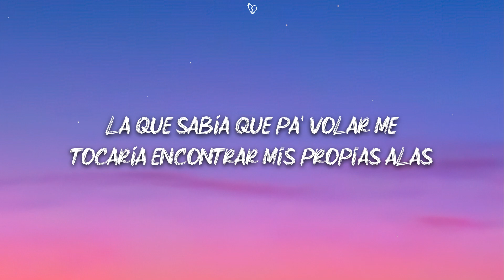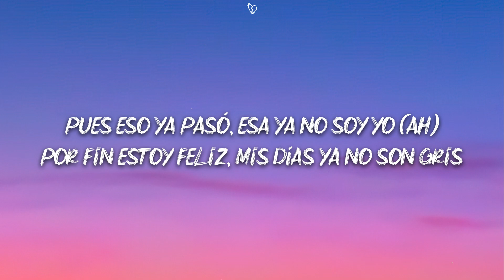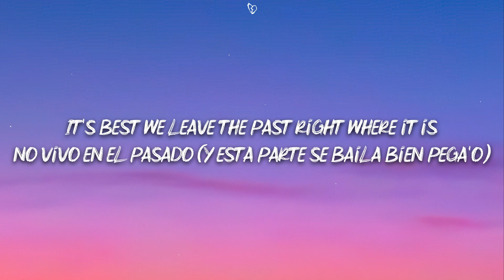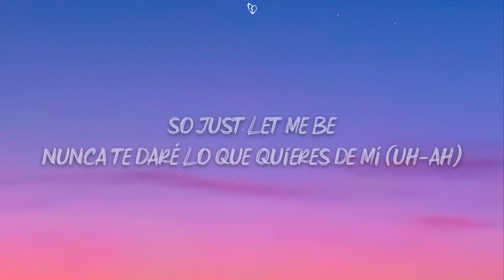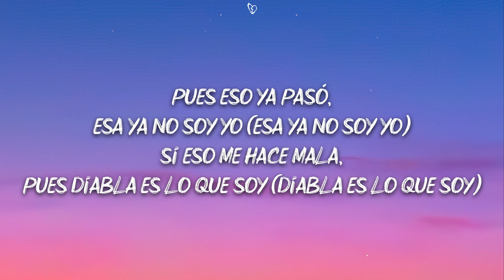Kali Uchis - Te Mata (Lyrics)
🎤 Lyrics:

[Letra de "Te Mata"]

[Intro]
Vea, pues
A mí me gusta que vean lo feliz que soy sin ellos

[Verso 1]
Yo, que soy diabla de tu historia
La que sabía que pa' volar me tocaría encontrar mis propias alas
Y yo me guardaba ese dolor dentro de mi alma (Con calma)
La que con todos tus maltratos se quedó siempre como si nada (Siempre como nada)
Y yo permitía tus acciones, me dolían como balas (Como balas)
La que lloraba hasta dormir y despertaba a seguir la pesadilla

[Estribillo]
Pues eso ya pasó, esa ya no soy yo (Ah)
Si eso me hace mala, pues diabla es lo que soy
Nunca vas a poder cortar mis alas (Uh)
Y eso es lo que te mata (Ah)
Por fin estoy feliz, mis días ya no son gris
Por fin me di cuenta que me merezco mucho más (Uh)
Y eso te mata (Te mata)

[Verso 2]
Tienes que aceptar que ahora soy un recuerdo
Si buscas un culpable, pues mira en el espejo
Nunca me conociste, acuérdate que no valió la pena (Nunca me conociste y mucho menos ahora)
Es hora de entender, no tienes na' que ver conmigo
Y no hay nada más de qué hablar, ya lo he intentado
It's best we leave the past right where it is
No vivo en el pasado (Y esta parte se baila bien pega'o)

[Puente]
Estoy con alguien que me hace feliz
Me ama como soy, me hace reir
So just let me be
Nunca te daré lo que quieres de mí (Uh)
La-la-la, la-la-la

[Estribillo]
Pues eso ya pasó, esa ya no soy yo (Esa ya no soy yo)
Si eso me hace mala, pues diabla es lo que soy (Diabla es lo que soy)
Nunca vas a poder cortar mis alas (Mis alas)
Y eso es lo que te mata (Te mata, te mata, te mata)
Pues eso ya pasó, esa ya no soy yo (Uh)
Por fin estoy feliz, mis días ya no son gris (Uh)
Por fin me di cuenta que me merezco mucho más